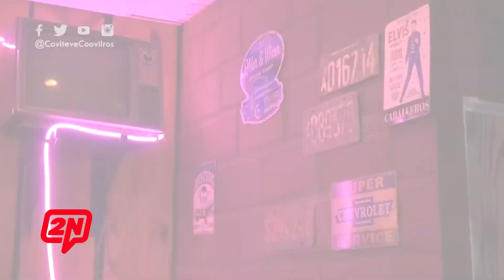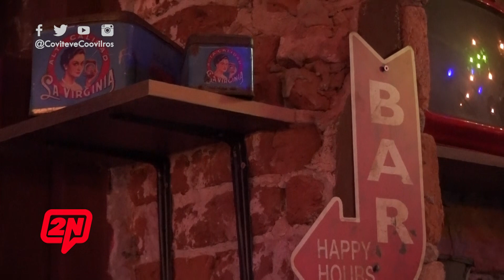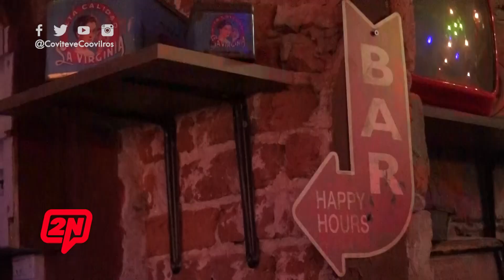2NCENTRAL | ABRIÓ SUS PUERTAS "MOZKU" RESTO PUB